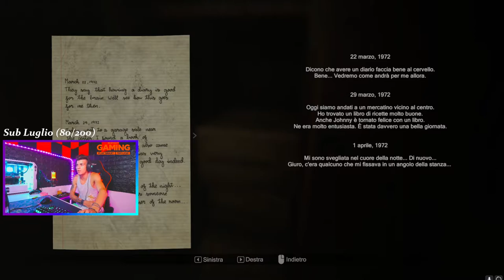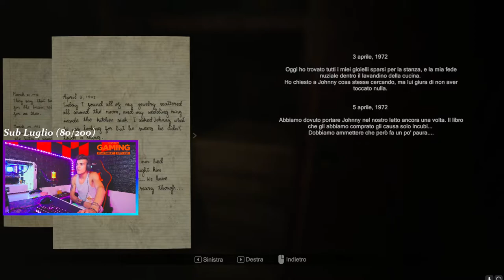MADISON - #2 (gameplay ita) - COSA SEI??